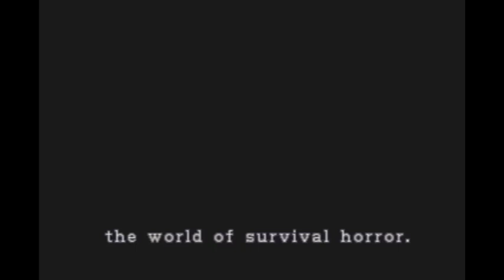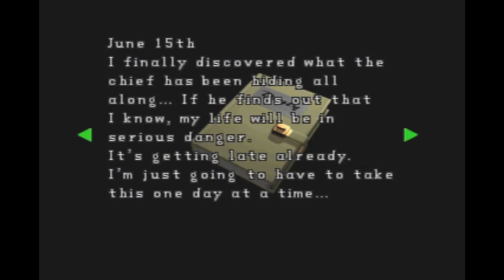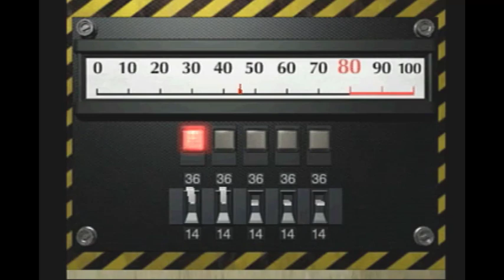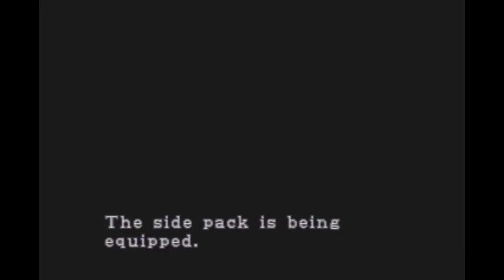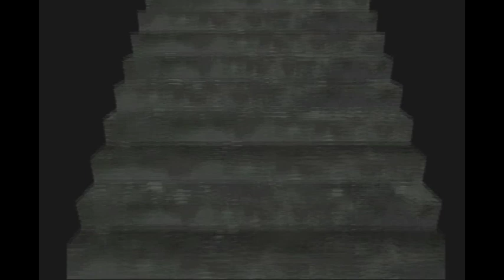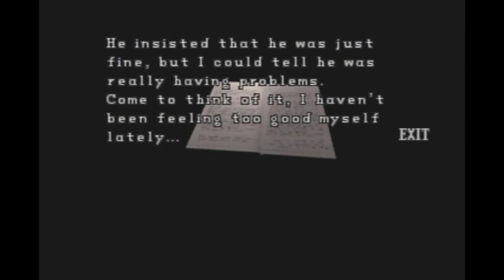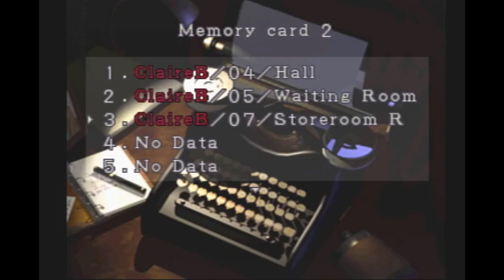Let's Play Resident Evil 2 - Part 7: All Build...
i'm sure we'll get some pay off eventually... right?